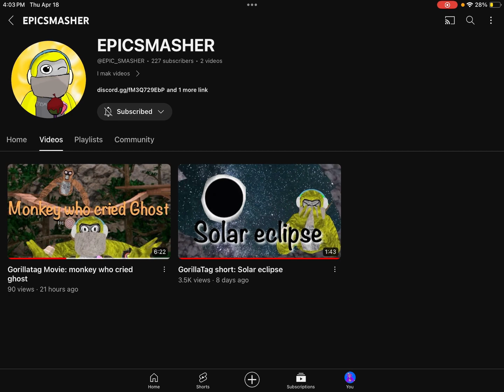PLAYING WITH EPICSMASHER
uh yeah